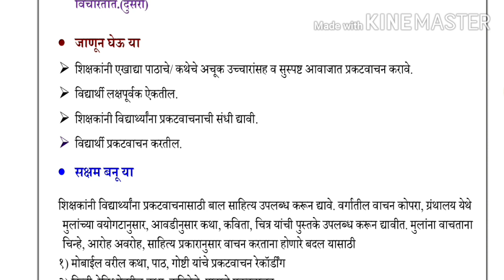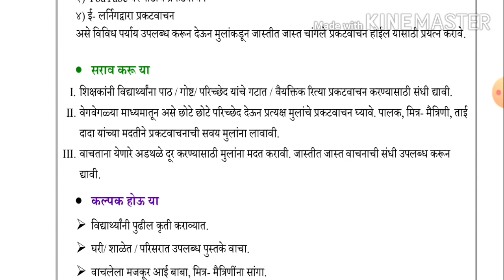सेतू अभ्यास // विषय- मराठी // इयत्ता - तिसरी // दिवस-३६वा bridge course